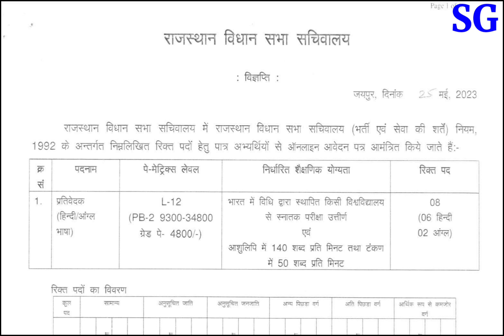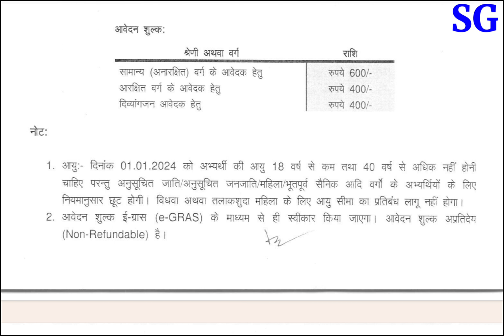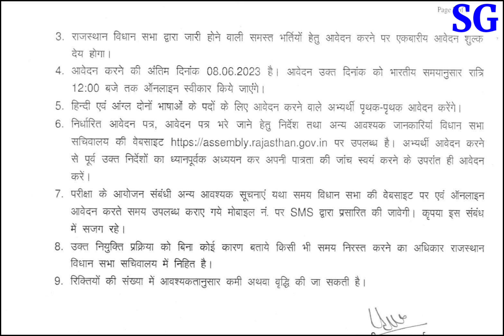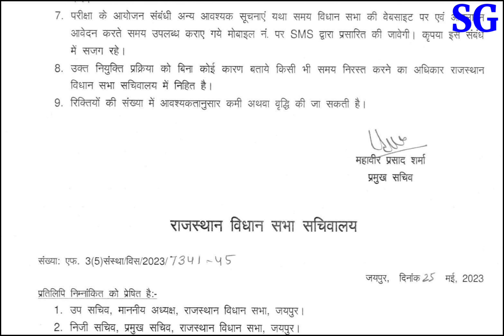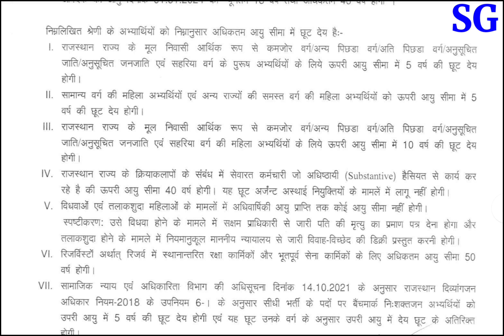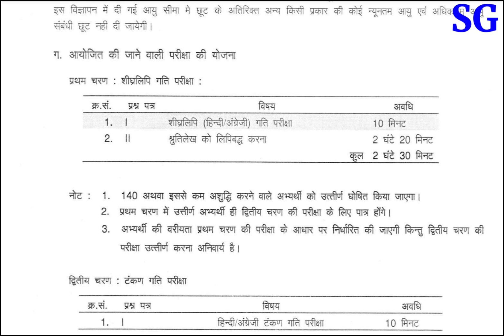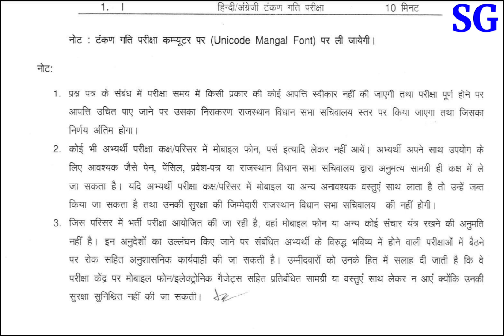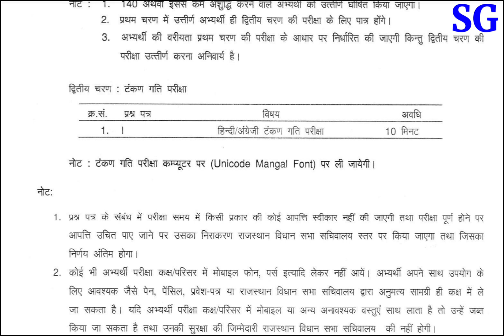रिपोर्टर भर्ती 2023 | विधानसभा रिपोर्टर भर्ती नोटिफिकेशन | राजस्थान सचिवालय रिपोर्टर भर्ती 2023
80 to 160 WPM Hindi Shorthand dictation by STENOGURUJI,.